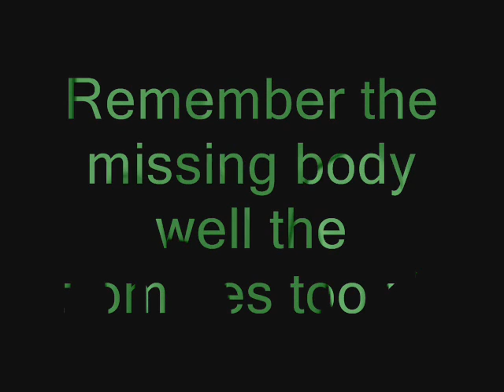Zombie invasion 2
Remember the dead bodie from part 1